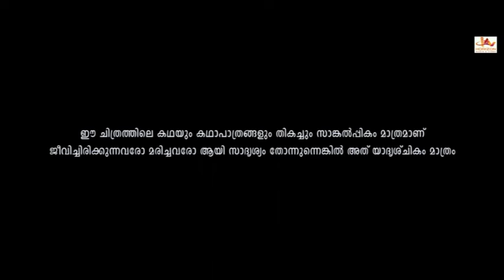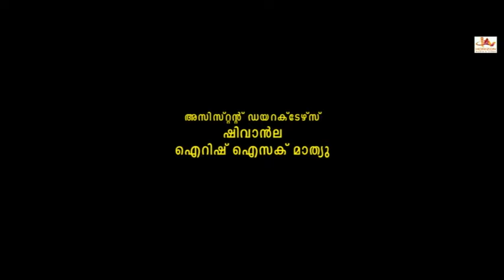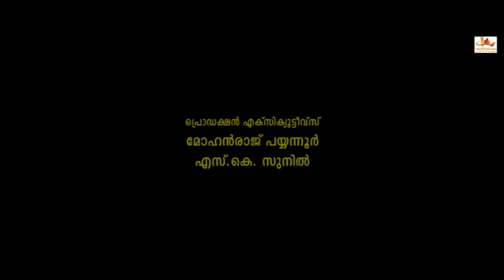Malayalam Superhit Action Movie HD | New Malayalam Full Movie HD | New Malayalam Dubbed Movie HD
Soniya Agarwal Superhit Action Movie HD | New Malayalam Full Movie HD | New Malayalam Movie HD